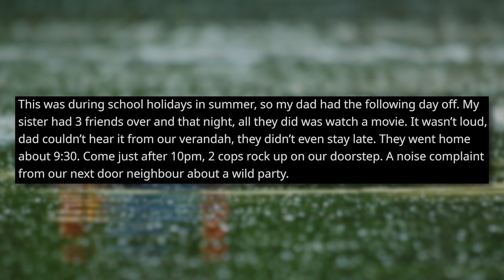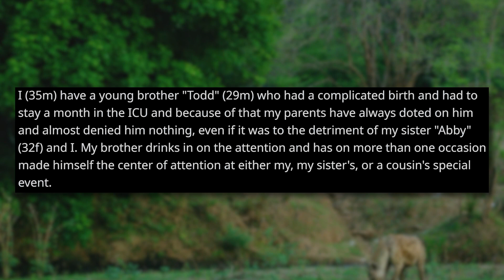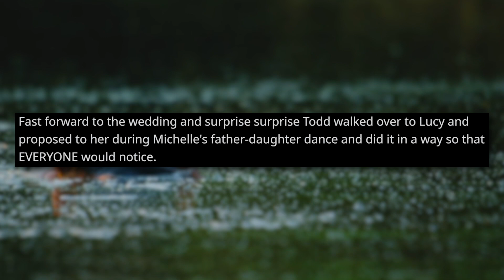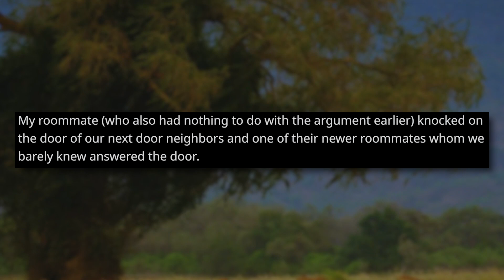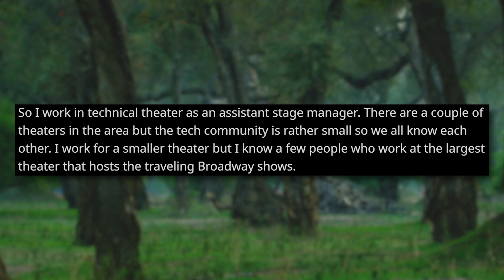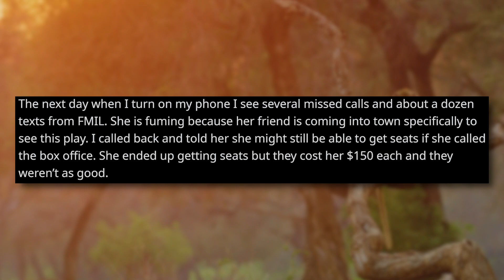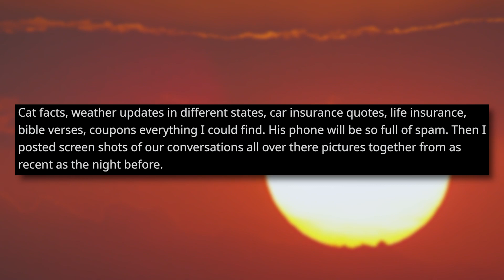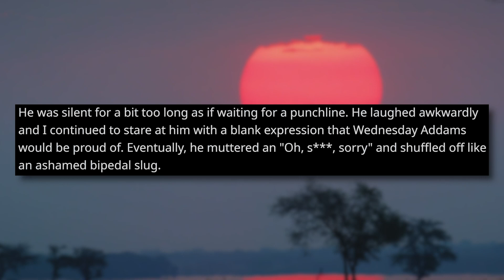r/PettyRevenge | KAREN CALLS THE POLICE ON MY KID FOR WATCHING A MOVIE!?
Surely it wasn't worth calling the police on some kids watching a movie!? Good thing their Dad had some petty revenge in store...

Timestamps (With Original Posters):
0:00 Story 1 u/mazzy31
3:02 Story 2 u/Neither-Glove-4355
5:43 Story 3 u/coIdwarkid
8:28 Story 4 u/littleredbird1991
11:57 Story 5 u/deleted
13:52 Story 6 u/Mimbley